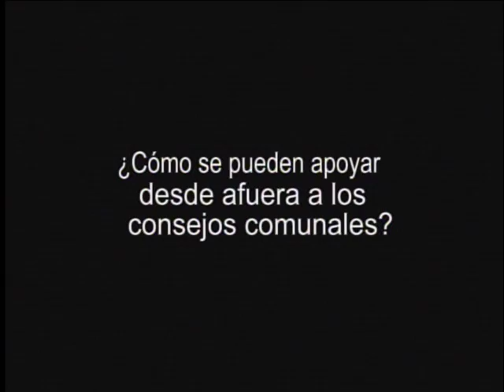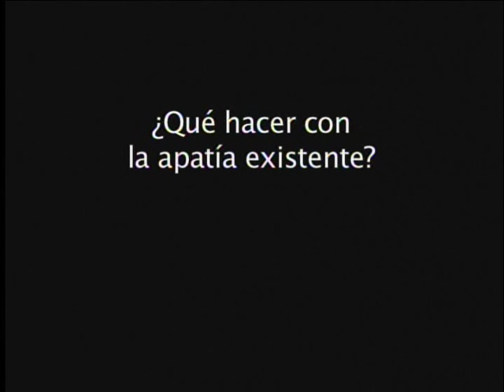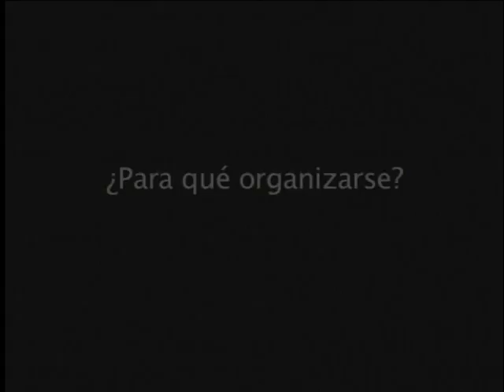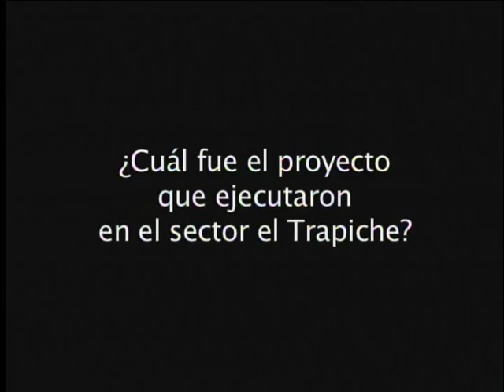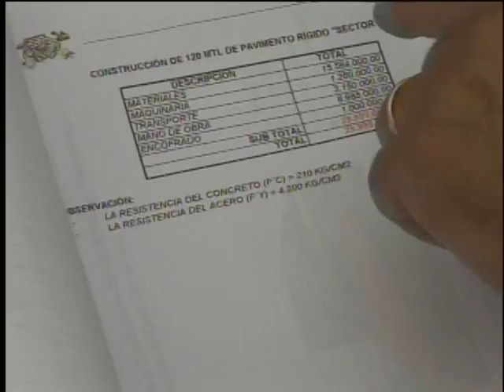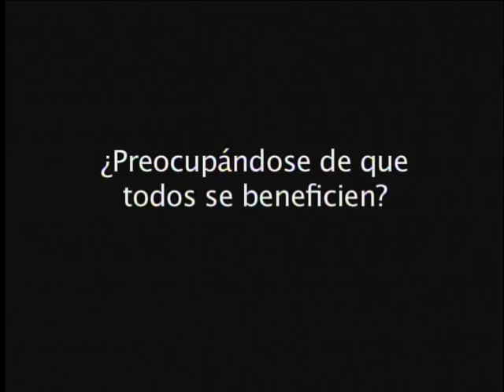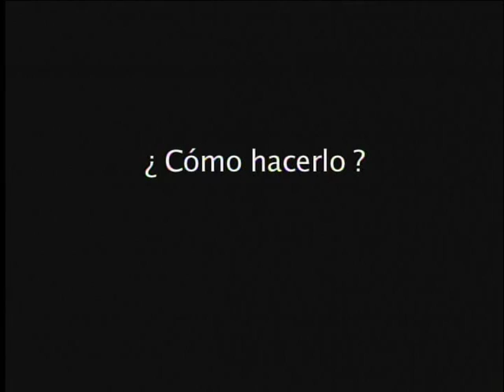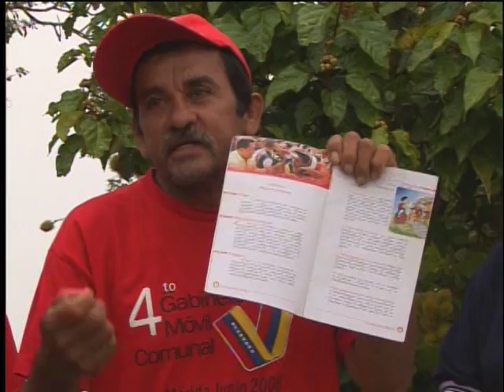Consejos comunales en marcha (2006)